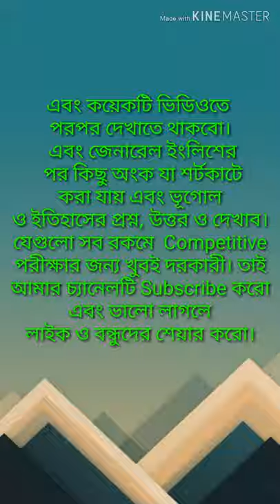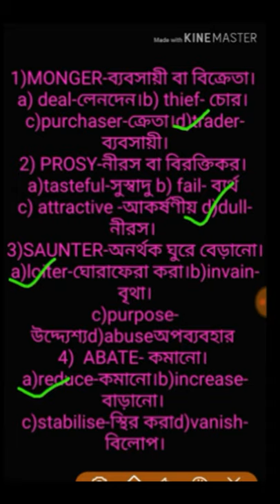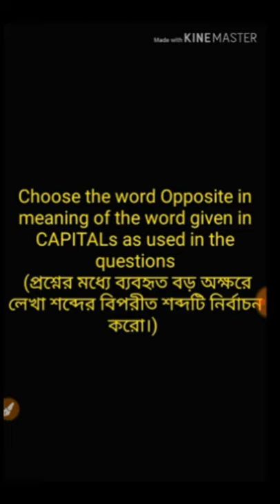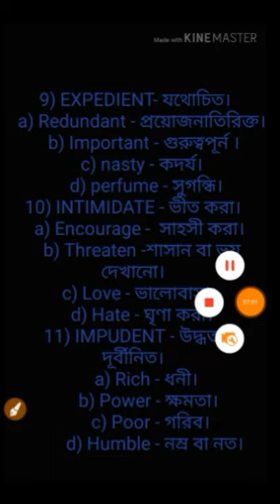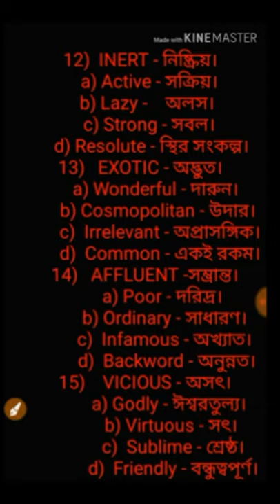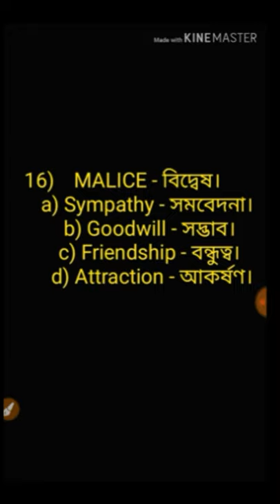কিছু গুরুত্বপূর্ণ জেনারেল ইংলিশ। IMPORTANT GENERAL ENGLISH.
বাংলা, অংক, ইংরেজি, জেনারেল নলেজ, ইতিহাস, ভুগোল- এর প্রশ্ন, উত্তর যা যে কোনো প্রতিযোগিতা মুলক পরীক্ষার জন্য খুবই দরকারী।সেই রকম কিছু প্রশ্ন, উত্তর নিয়েই এই ভিডিও।আজকে এই ভিডিওতে
আমি জেনারেল ইংলিশ-এর কিছু প্রশ্ন ও উত্তর তোমাদের দেখাবো এবং বিস্তারিত বোঝাব। তোমরা পর পর ভিডিওগুলো দেখো আশা করি তোমরা উপকৃত হবে।